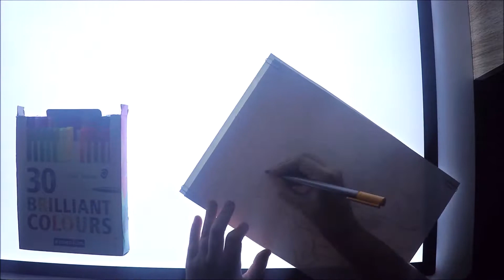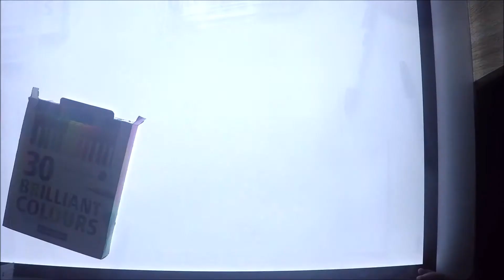MY HERO ACADEMIA - ALL MIGHT SPEEDPAINT: Good Morning Texts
Hello my fellow art lovers, welcome to my first speedpaint of 2019! Due to the stressful work I've been putting myself through for the past few months, I thought it'd be nice to draw something simple and experimental for this speedpaint, so hopefully this will help refresh me so I can make amazing works for my next speedpaints!

Byeeee~

I do not own Toshinori/All Might or My Hero Academia.
I only own the OC Hiroko.

Equipment Used:
Daler Rowney Bristol Board, A4 Smooth
Staedtler Fine Liners, Colored 30pck
Posca Paint Markers, White
Sharpie Markers
Promarkers, Skin Tone Sets 1&2
GoPro Hero4, Silver
Fusion Headset Microphone
Windows Movie Maker
Photoshop
Clip Studio Paint Pro
Epson Scanner/Printer, A3
Voilamart A2 Lightbox